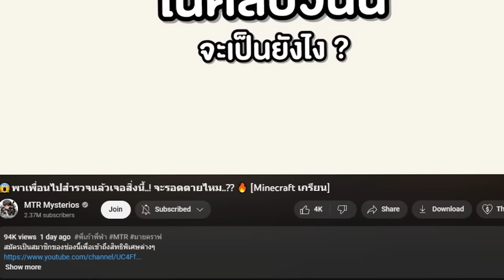🔥แอบแกล้งเพื่อน..จากสิ่งก่อสร้าง ผมสร้างสิ่งนี้ภายใน 2.47 วิ!! 😱 โคตรบ้ามาก [Minecraft เกรียน]